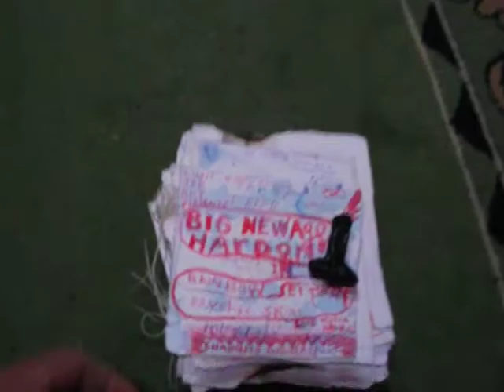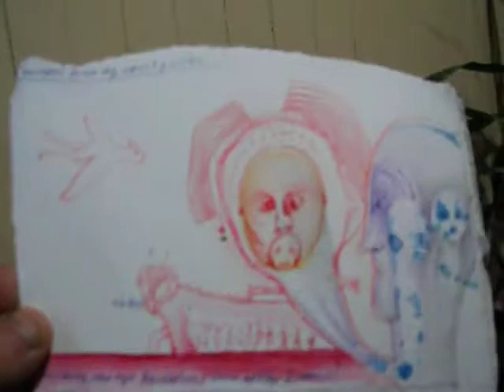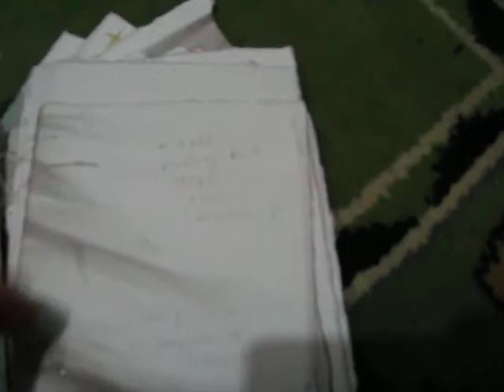wallace chit chat 001.AVI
a studio chat with james robinson. innitially this was a presentation as WALLACE AWARD WINNER floor talk screened in auckland 2012 as part of a prominant nz collection. this is a frank personal informative tour in james smaller scale work and concerns in isolated southern nz town "port chalmers"